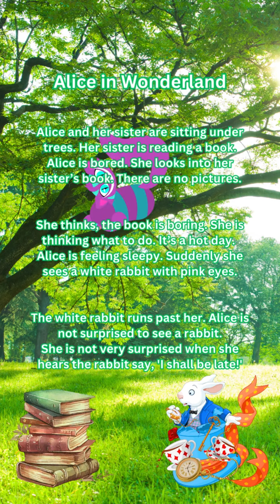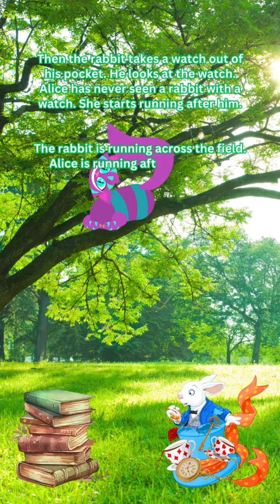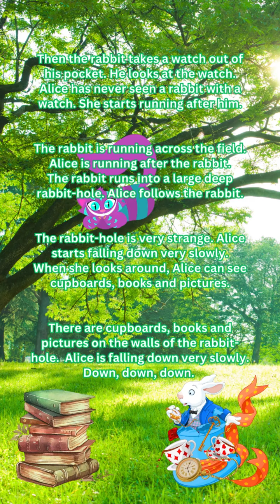Alice in Wonderland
Alice and her sister are sitting under trees. Her sister is reading a book.
Alice is bored. She looks into her sister’s book. There are no pictures.

She thinks, the book is boring. She is thinking what to do. It’s a hot day.
Alice is feeling sleepy. Suddenly she sees a white rabbit with pink eyes.

The white rabbit runs past her. Alice is not surprised to see a rabbit.
She is not very surprised when she hears the rabbit say, ‘I shall be late!’

Then the rabbit takes a watch out of his pocket. He looks at the watch.
Alice has never seen a rabbit with a watch. She starts running after him.

The rabbit is running across the field. Alice is running after the rabbit.
The rabbit runs into a large deep rabbit-hole. Alice follows the rabbit.

The rabbit-hole is very strange. Alice starts falling down very slowly.
When she looks around, Alice can see cupboards, books and pictures.

There are cupboards, books and pictures on the walls of the rabbit-hole.
Alice is falling down very slowly. She can see books on the shelves.

Alice takes a book from a shelf and she has time to look at the book.
She puts the book down on another shelf and she keeps falling slowly.

She asks herself, how far she has fallen. Perhaps she is near the centre.
She thinks, perhaps she’s near the centre of the Earth. She doesn’t know.

She doesn’t know if she would ever stop falling. Alice is nearly asleep.
Alice is very nearly asleep when suddenly she is sitting on the ground.

Quickly, she jumps to her feet and looks around. She can see the rabbit.
She can see the white rabbit. The White Rabbit is hurrying and talking.

The White Rabbit is hurrying away and he is still talking to himself.
He is saying, it is getting late. Alice runs after the rabbit like the wind.

She is getting very near him when suddenly the rabbit turns a corner.
Alice runs round the corner, too. Then she stops. She is in a dark room.

Alice is now in a long and dark room with doors all around the walls.
She cannot see the White Rabbit anywhere. She tries to open the doors.

She tries to open the doors, but they are locked. How will she get out?
Alice thinks sadly, how she will ever get out again. She sees a table.

Then she sees a little glass table with three legs. There is a gold key.
There is a very small gold key on the glass table. Alice takes the key.

She tries the small gold key in all the doors, but the locks are too big.
Alice cannot open any of the doors. She sees another door in the room.

The door is only forty centimetres high. She takes the small gold key.
The gold key unlocks the door, but Alice cannot get through the door.